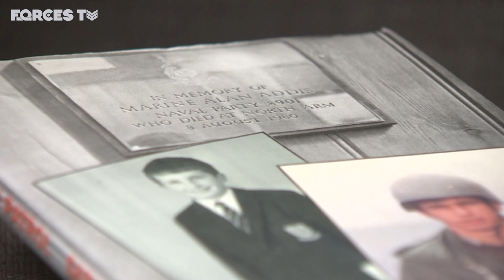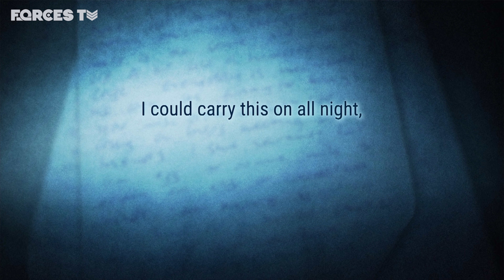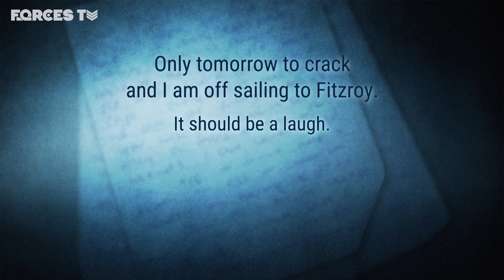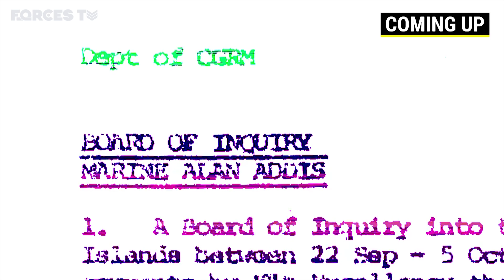Missing: What Happened To Marine Addis? (Ep 1) | Forces TV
Royal Marine Alan Addis went missing in the Falkland Islands nearly 38 years ago, never to be seen or heard from again. What happened to him?

Writer, producer and director: Martina Andretta
Narrator: Toby Sadler
Story editor: Suzanne Chislett
Graphics: Tracey Aston
Cameras: Lewis Bartley, Chris Giles, Hannah King, Gini Carlin
Archive: Richard Jones
Editor: Galia Beech
Associate producer: Tim Cooper
Executive producers: Alex Griffiths and Mark Popescu
With thanks to Lion Television